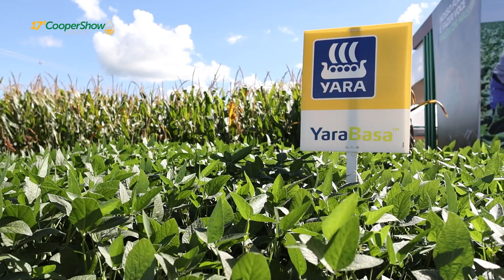Coopershow 2024 3º Dia